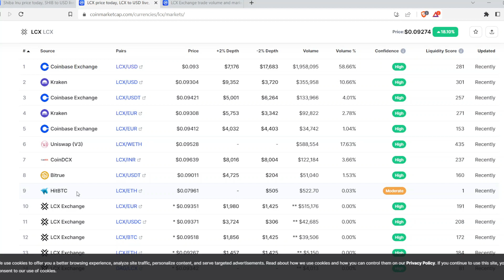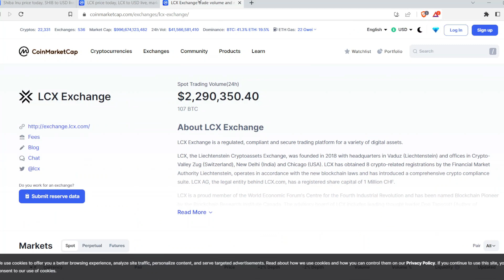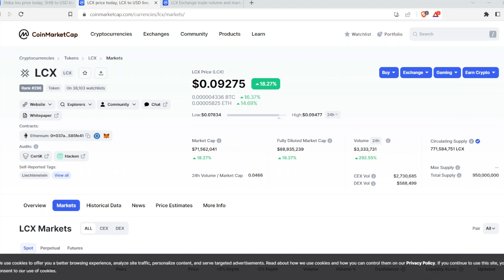LCX WILL BE AN 1000x Investment!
The LCX Token is exchange-based and may be used to pay all fees associated with the services offered by LCX AG. The LCX Token can be used as a voucher to pay fees, such as fees for LCX Terminal subscription; fees for custodian solutions LCX Vault; fees for exchange transactions for all crypto assets; exchange fees for fiat- crypto-fiat transactions; processing fees; and other fees within the LCX ecosystem.

The LCX Token has been issued by LCX AG in full compliance with applicable laws and regulations in Liechtenstein. As per legal assessment performed by qualified legal firms, LCX Token can be legally classified as a utility token according to the US, Singapore, European, and Liechtenstein law.

LCX Token Smart Contract: 0x037a54aab062628c9bbae1fdb1583c195585fe41; Ethereum ERC20 utility token standard $LCX Token at Etherscan; Coingecko; CoinMarketCap; Coinbase Price Charts

0:00 Intro
1:50 Token Performance & Market Cap
3:00 LCX Exchange & Volume
6:00 Social Indicators
7:18 LCX Token Listings
8:00 Conclusion